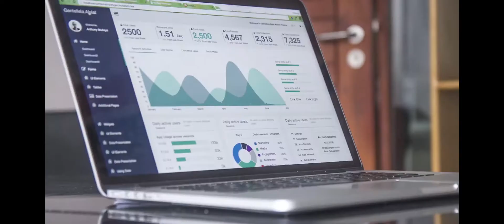What’s the Difference Between Environmental Impact Assessment and Environmental Audit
Join my 6-week Mentorship Program — designed to help you master EIAs, grow your consultancy, and attract high-value clients.

📄 Description
In this video, I explain the key difference between an Environmental Impact Assessment (EIA) and an Environmental Audit (EA) — two of the most important compliance tools under Kenya’s environmental laws. You’ll learn when each is required, who conducts them, and how they help organizations stay compliant with NEMA regulations.

I also break down real-world examples of EIA and EA projects, showing how both processes contribute to sustainable development and environmental protection. By the end, you’ll clearly understand which report applies to your project — whether you’re starting a new development or running an existing one.

About Miriam

Hae, I’m Miriam — a certified and licensed Environmental Expert, passionate about entrepreneurship, and a devoted disciple of Christ.

🌱 Sustainability & Environment: Real conversations on building businesses that protect the planet and make profit.
🚀 Business & Entrepreneurship: Lessons and behind-the-scenes stories on growing a purpose-driven brand — what’s working, what’s not, and how to build something that lasts.
💫 Faith & Growth: My honest journey of walking with God through business — learning to build from a place of purpose, not pressure.

If you’re passionate about climate, business, and becoming your higher self, this channel is for you.

⏱️ Timecodes ⏱️
0:00 Intro

QUESTION — What video topics would you like me to cover next?